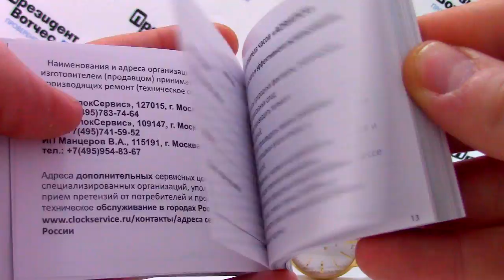Часы Adriatica 1243.1213Q - видео обзор от PresidentWatches.Ru